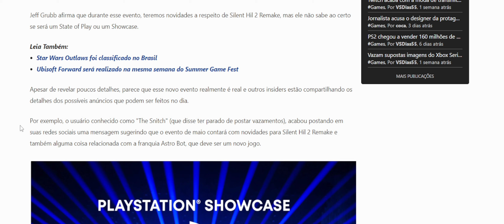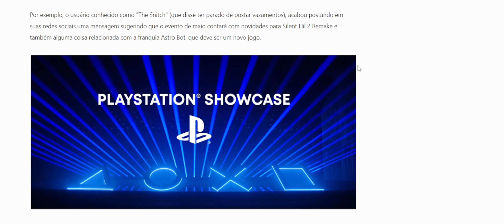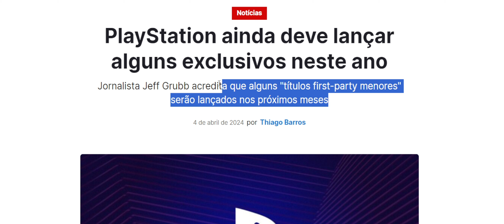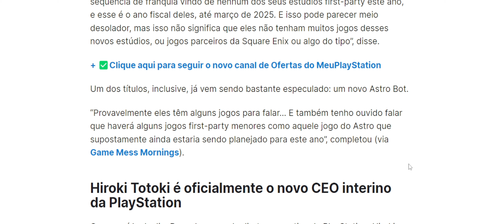BOMBA!! VAZOU a PS SHOWCASE ANTES DA HORA e TEM SURPRESA PRO FINAL DO ANO!! Confira tudo que vazou